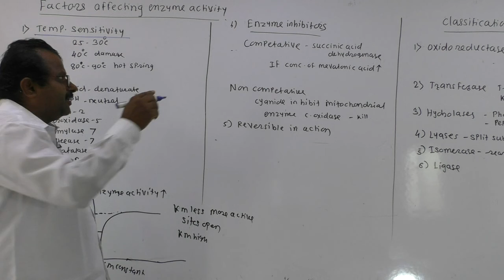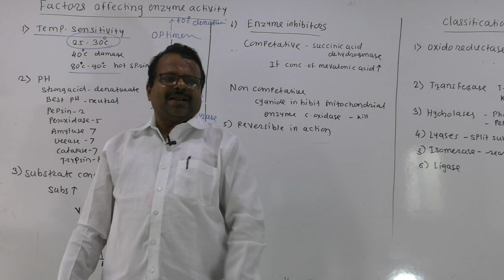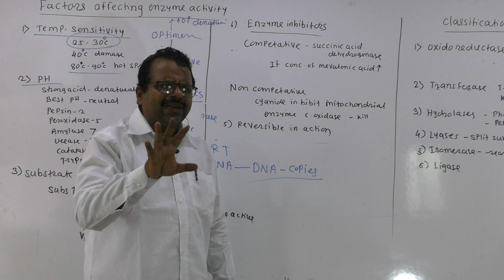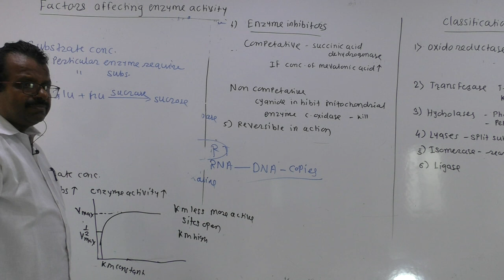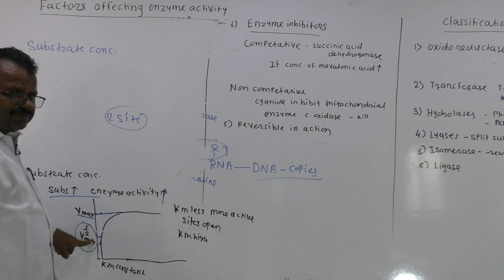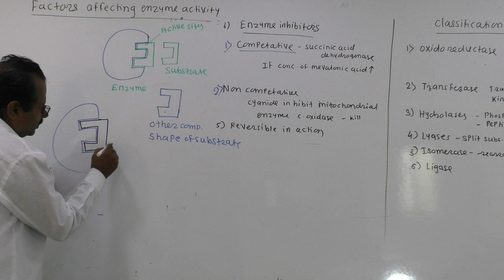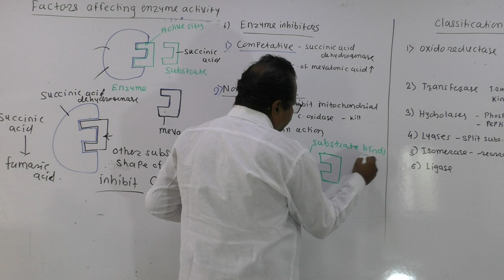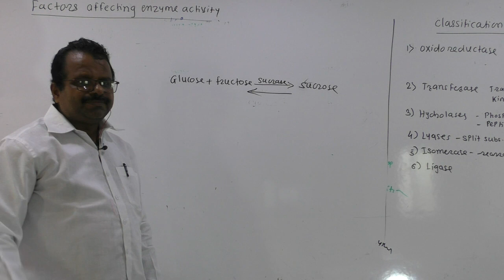11 Biomolecules Enzyme 2